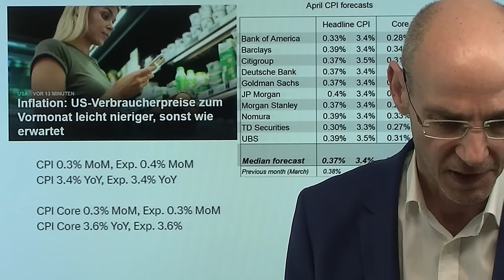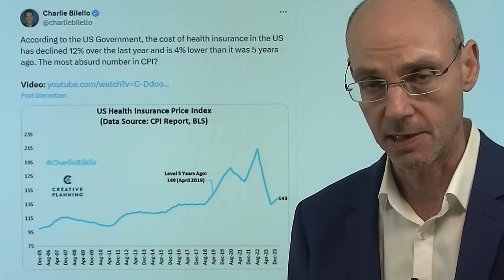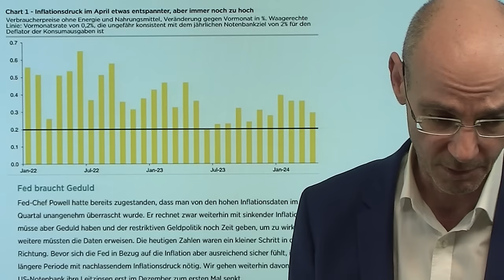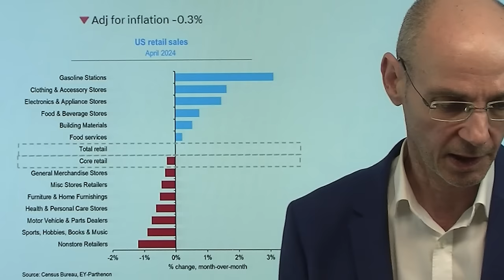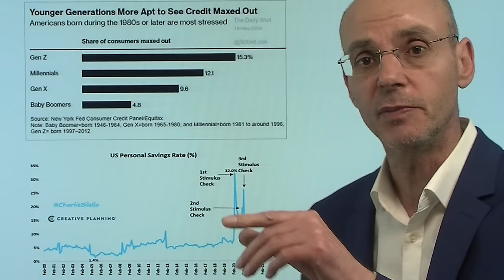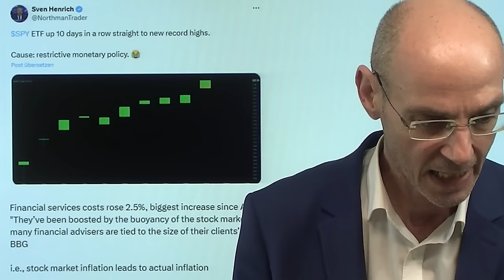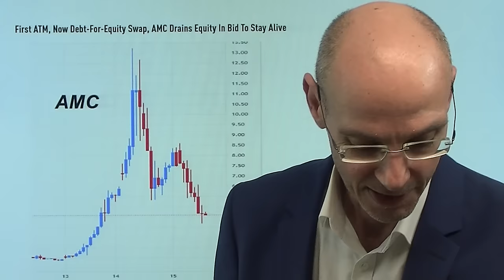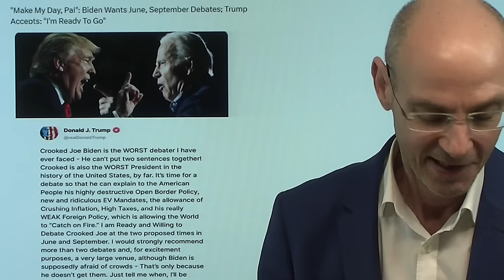Nach Inflation: Zinsen-Rally und Gamestop/AMC-Debakel! Marktgeflüster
Hinweise aus Video:

1. AMC würgt mit Kapitalerhöhung Meme-Rally ab – fürs Erste

2. Zinsen senken in 3 Wochen – Top EZB-Banker mit klarer Aussage

Die Inflation (Headline CPI) zum Vormonat leicht niedriger als erwartet, also die Aktienmärkte mit der nächsten Rally in der Hoffnung auf sinkende Zinsen - während die Meme-Aktien Gamestop und AMC abschmieren. Letzteres ist kein Wunder - die Frage war sowieso nur, wann die Blase um AMC und Gamestop platzen wird. Die schwachen US-Einzelhandelsumsätze aber zeigen das kommende Thema: es wird dann weniger um die Frage gehen, wann die Zinsen sinken - sondern wann und wie heftig die Rezession werden wird, weil der US-Konsument sein Pulver verschossen hat. Aber noch ist das Glas für die Aktienmärkte halbvoll, die US-Indizes mit neuen Allzeithochs..